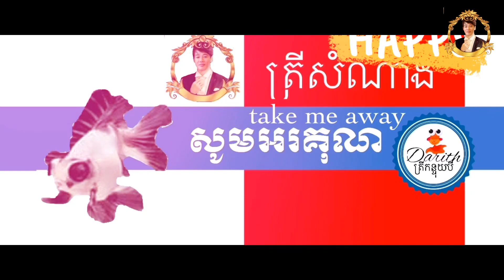Party goldfish Club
Darith Goldfish ត្រីសំណាង 🇰🇭 Est.1980
Pet supplies
We provide top quality freshwater fishes to anywhere within the 🇰🇭
Location best from Phnom Penh
Earn cash back 5% discounts join memberships

Street 217, Stung meanjey , Phnom Penh

Followed by DarithGoldfish